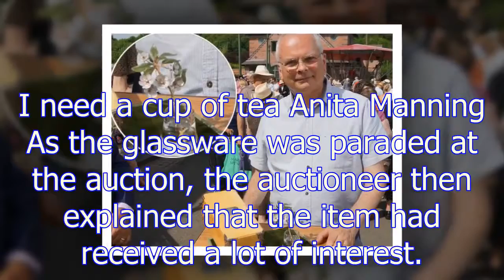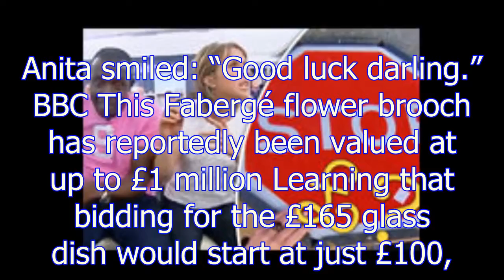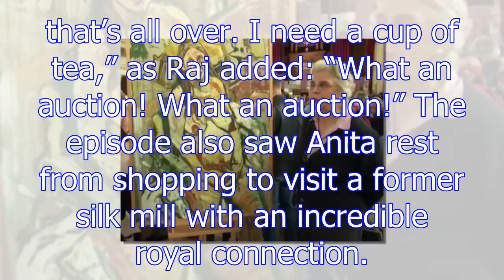Antiques Road Trip: You WON’T believe how much this glass dish sold for ‘That’s wonderful’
As Antiques Road Trip fans will know, occasionally the auction room pulls out a huge surprise for viewers with unforgettable profits. Today’s episode saw Anita Manning and Raj Bisram take in the delig